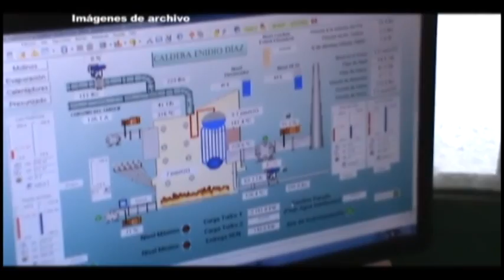Continuará produciendo azúcar el central Enidio Díaz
Continuará produciendo azúcar el central Enidio Díaz de Campechuela hasta que las condiciones  en los campos lo permitan